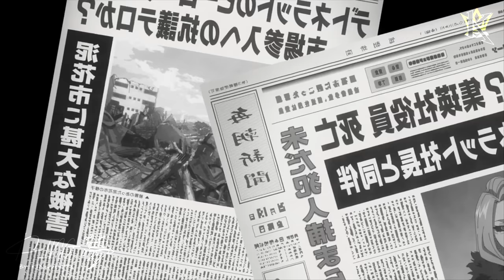Boku no Hero Academia Season 5「AMV」My Villain Academia - Stockholm Hearts ᴴᴰ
► Alternative Title: My Hero Academia Season 5「AMV」- My Villain Academia - Stockholm Hearts ᴴᴰ

► Anime: Boku no Hero Academia 5th Season / My Hero Academia 5 / 僕のヒーローアカデミア
► Genres: Action, Comedy, School, Shounen, Super Power

► Synopsis: During the death battle with Li Destro, the past was flashing back to the dead tree. What happened to you and your family, the encounter with All for One, the overflowing urge to destroy, the name of "Death Pattern Kisuke" ... A death pattern tree that awakens, remembering everything! Re Destro sees it and falls into a mysterious sensation. Residential areas in Mudhana City are collapsing one after another, centering on dead trees, and even Li Destro, who is dressed in a suit specially made by Detonerat, is hunted down. What did Gigantomachy see when he woke up from sleep and headed for the dead tree while flicking the liberation warrior? Enemy villain coalition VS PLA, full-scale war is finally over!

► Content Information: ( Boku no Hero Academia 5th Season )
Type: TV
Episodes: 25
Status: Currently Airing
Aired: Mar 27, 2021 to ?
Premiered: Spring 2021
Producers: Dentsu, Movic, YTV, Sony Music Entertainment, TOHO animation, Shueisha
Licensors: Funimation
Studios: Bones
Source: Manga
Duration: 23 min. per ep.
Rating: PG-13 - Teens 13 or older

Licensors: Funimation
Studios: Bones

► 0:00-3:17 - 僕のヒーローアカデミア
► 3:18-3:33 - END